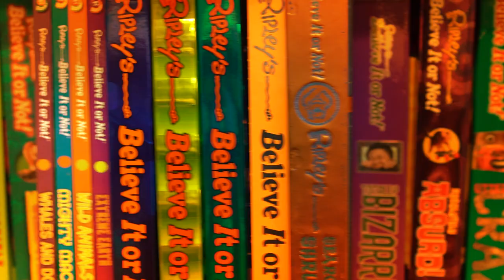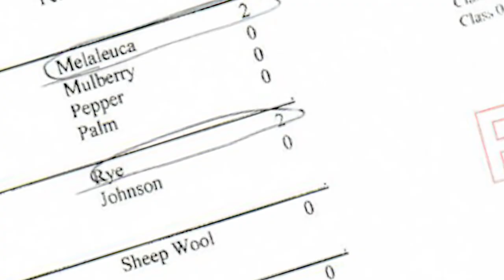The Dog That's Allergic To People And Other Weird Allergies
You might be allergic to cats or dogs, but, believe it or not, your pets can be allergic to you too! Meet Cruella, the dog allergic to humans.